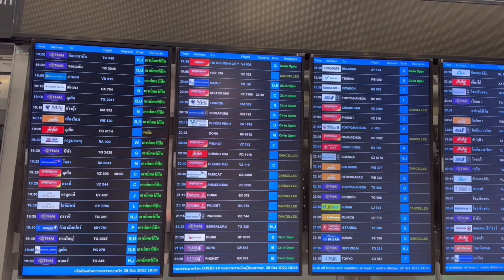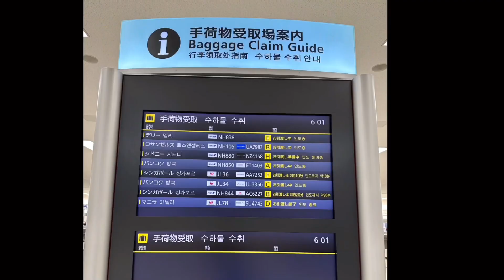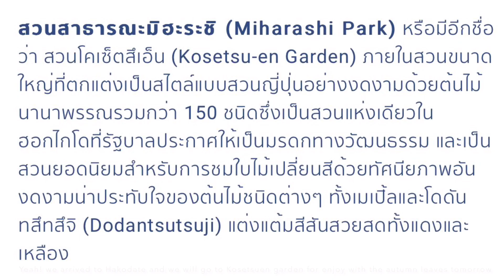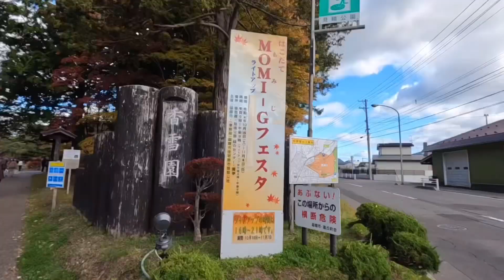เที่ยวญี่ปุ่น ฟรีวีซ่า 2022 | EP1 พาชมใบไม้เปลี่ยนสีที่ฮอกไกโด | Visit to Hokkaido, Japan 2022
สวัสดีทุกคน หลังจากห่างหายกันไปหลายเดือน วันนี้กลับมาแล้ว พร้อมพาเพื่อนๆไปเที่ยวญี่ปุ่น เราจะเดินทางไปฮอกไกโดเพื่อชืมใบไม้เปลี่ยนสีที่สวน Kosetsuen กันค้า

หากมีข้อสงสัยอะไรคอมเม้นต์มาถามหรือพูดคุยกันได้นะคะ
ขอบคุณค้าาา 😊 🙏✨